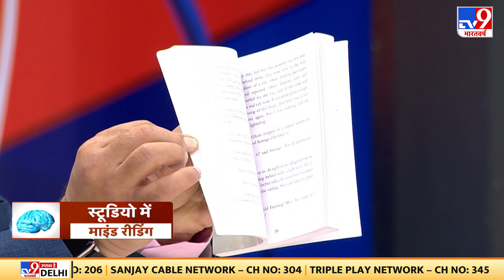Bageshwar Dham : बाबा की चमत्कारिक सिद्धि